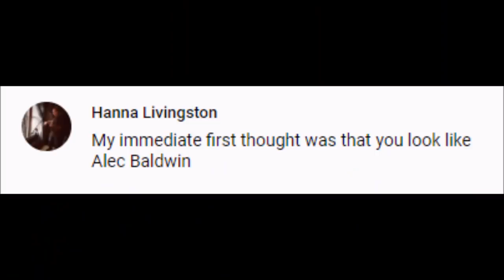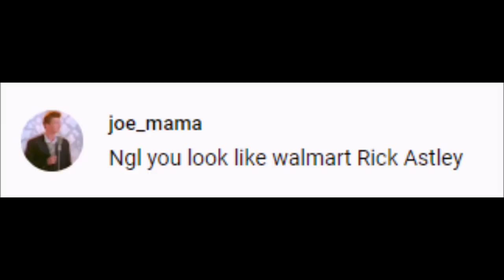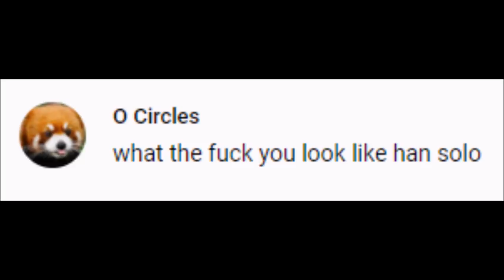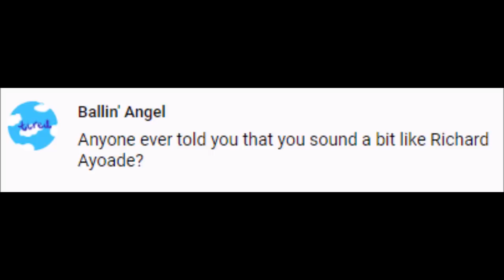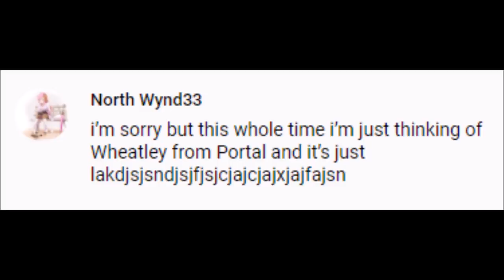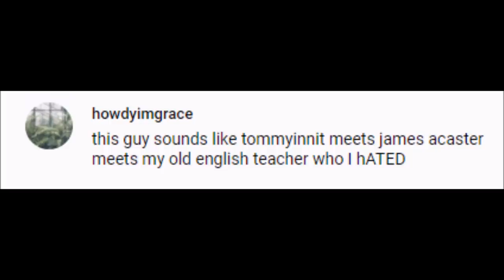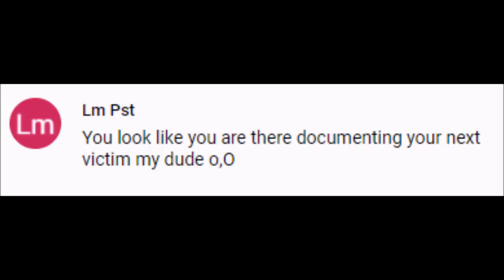Everyone YT comments say I look/sound like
Very surprised not to see Putin's name in here.